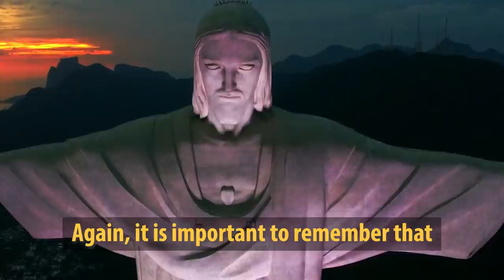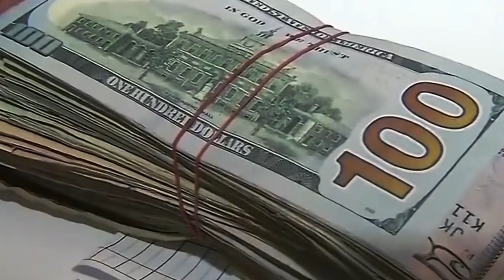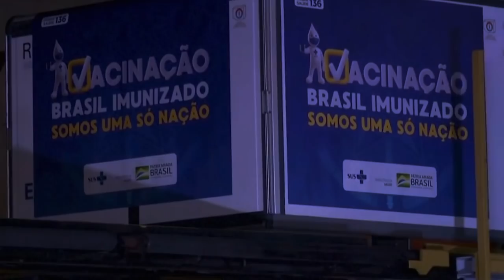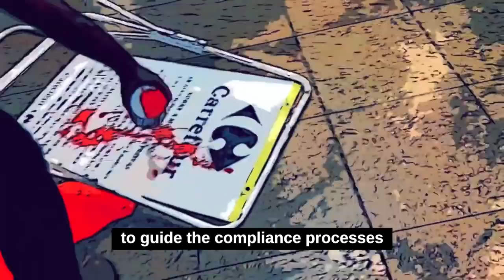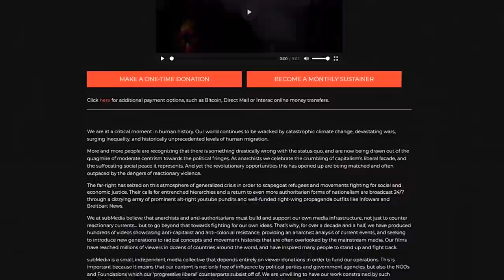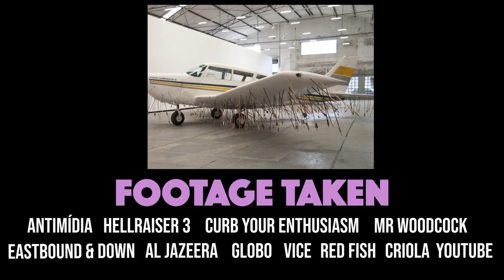System Fail #7: Brazil's Little Flu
CW: Death, Police Brutality, Homophobia - Hardcoded Subtitles

In this episode of System Fail we look at the devastating effects that the COVID-19 pandemic is having on the people of Brazil.  We also speak with Brazil-based anarchist Acácio Augusto, of the Universidade Federal de São Paulo (UNIFESP).

This was a collaboration with our comrades at Antimidia.